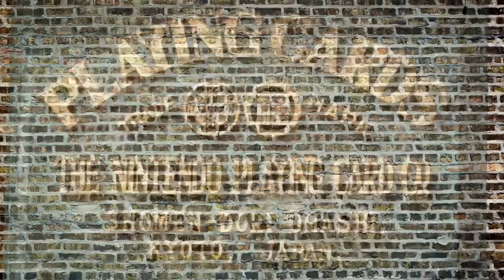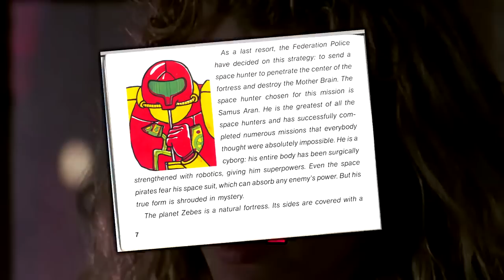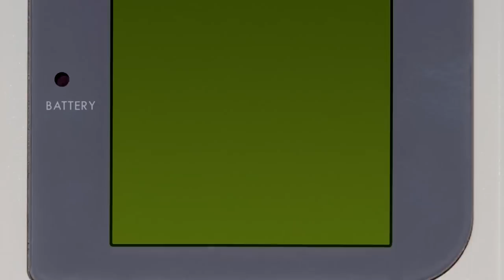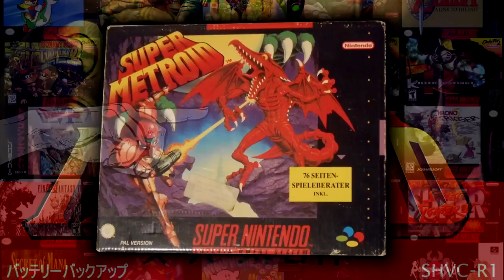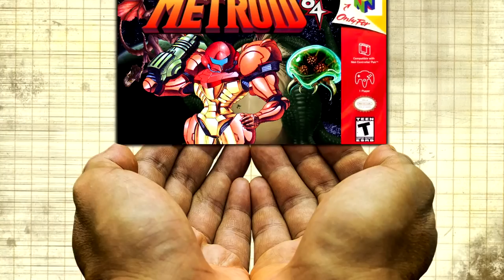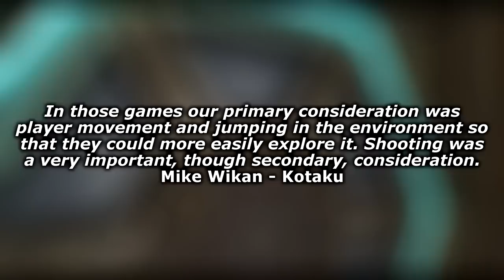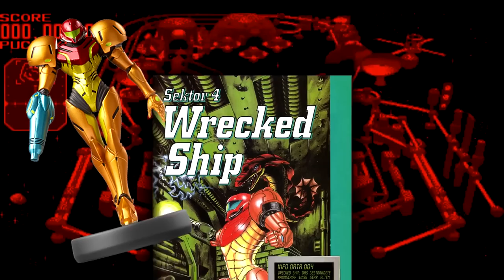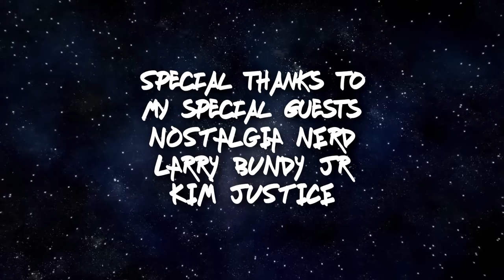Metroid: The Complete History - SGR (feat. The Game Lords)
Before the world goes crazy for Metroid Prime 4 I think it's important to go all the way back... to the beginning!